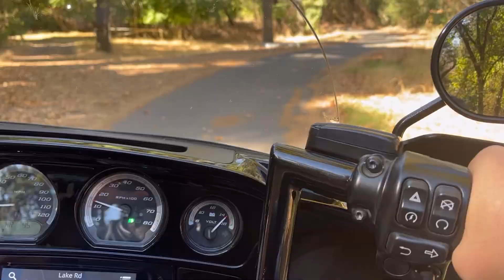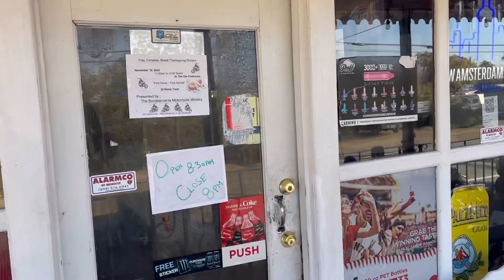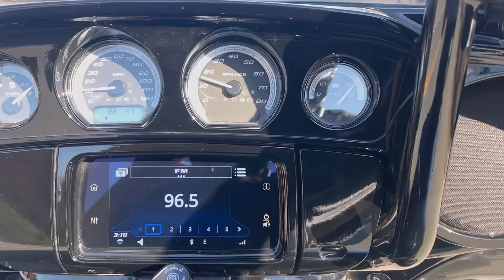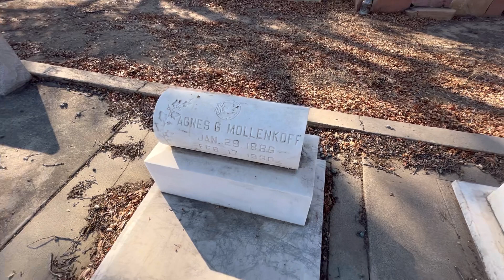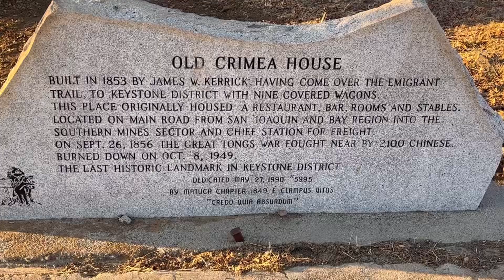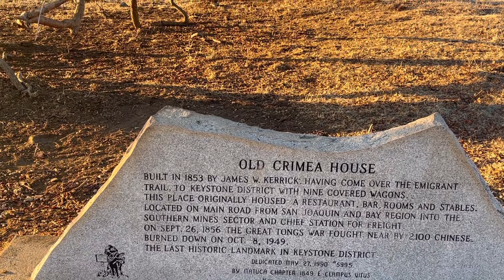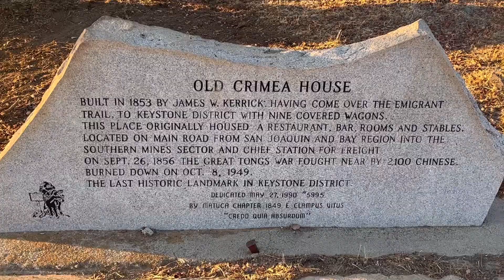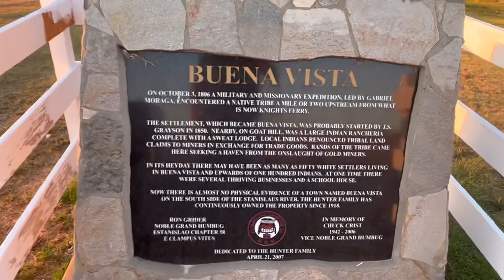Happy Birthday Dad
Wishing my dad was riding HarleyDavidson HappyHalloween FootballSunday Football BikerLife￼